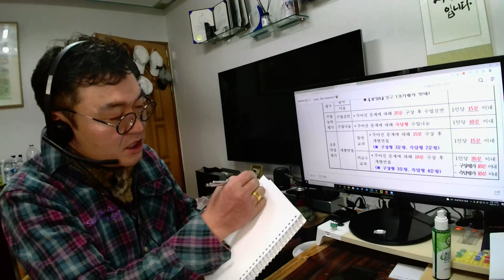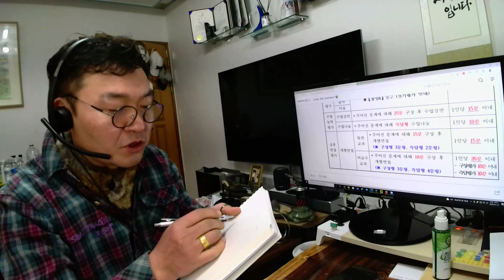(최종특강촬영_2022.01.23._3부_#중등임용고시_#중등임용고시2차합격수기_#중등임용고시2차준비_#중등교사)_@안병희_함께하는 임용고시 합격비법(촬영2022.01.23.)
(최종특강촬영_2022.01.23._3부_#중등임용고시_#중등임용고시2차합격수기_#중등임용고시2차준비_#중등교사_#2023년 중등임용고시_#2023중등임용_#중등임용)_@안병희_함께하는 임용고시 합격비법(촬영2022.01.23.)